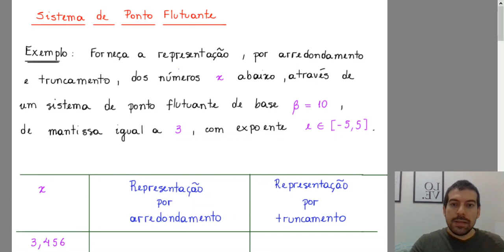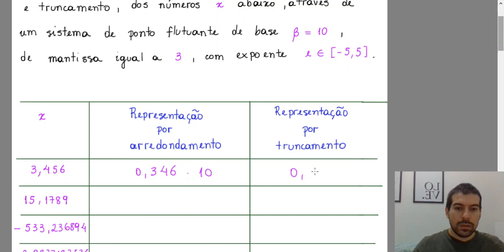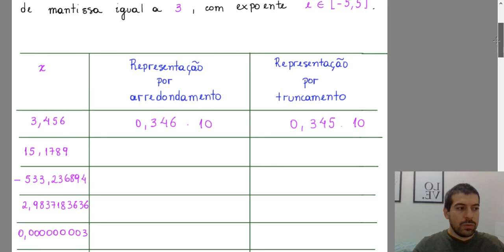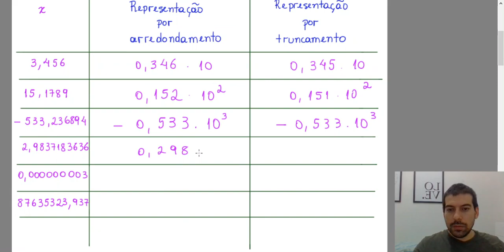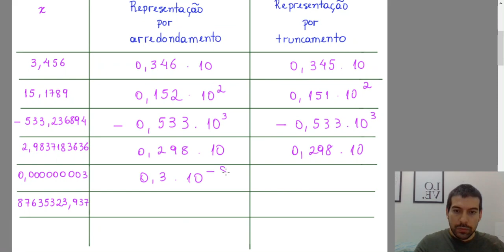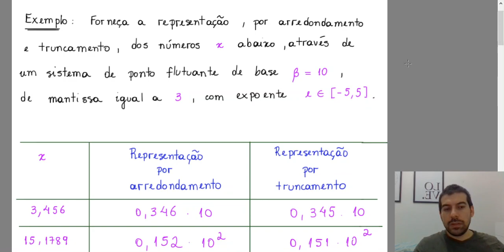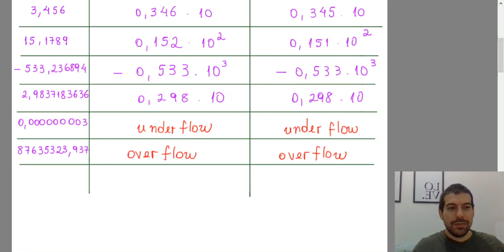Exercícios - Sistema de Ponto Flutuante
Aplicação prática de representação por arredondamento e truncamento em sistema de ponto flutuante.